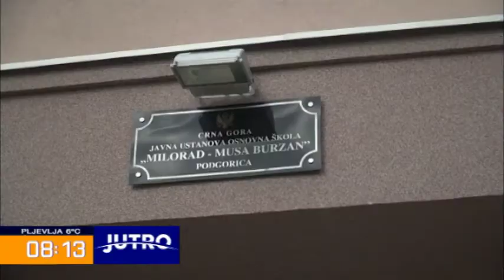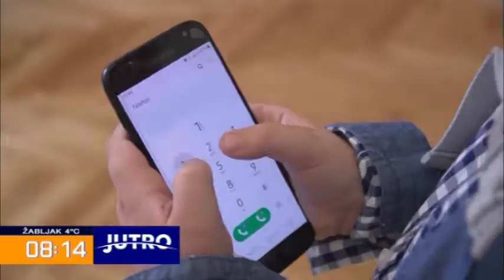JUTRO - Kako se ophoditi prema prirodi - Aleksandar Knezović - 2021-06-04